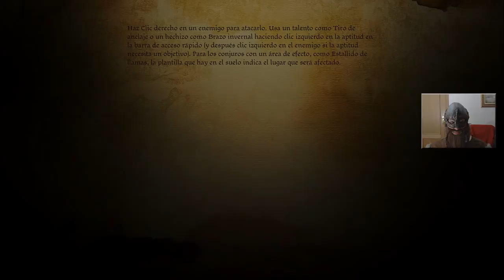Dragon Age Origins - Cap.2 ۩ Conspiración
LIKE PARA MORE BARKOOOOOOFF!!

Aiboh te yei! Soy Barkoff y vamos a continuar con nuestra aventura en Dragon Age Origins, en este capitulo descubriremos un secreto de un familiar cercano y disfrutaremos de nuestro recién nombramiento como comandante jo jo jo.